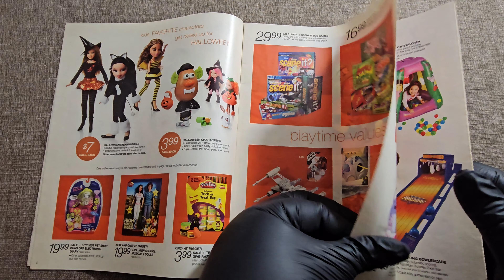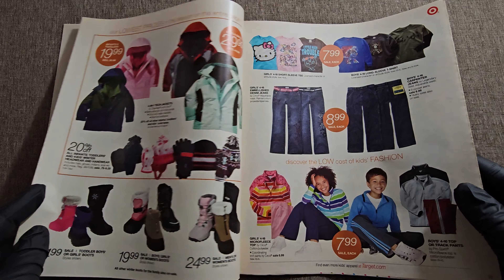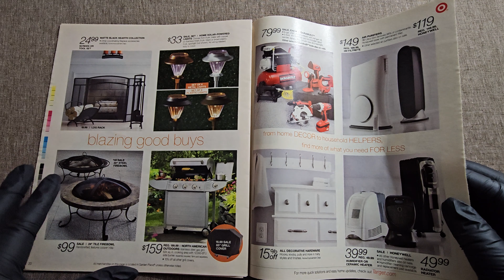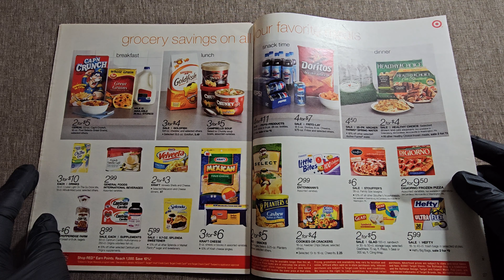Target Department Store Catalog Book! Up To 4K Video Quality! 🎃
Target Catalog - 28 Pages - 10/21/2007 🎯

These past prices, may not be the current prices! 🌟

Check our playlist for more Target catalog books!